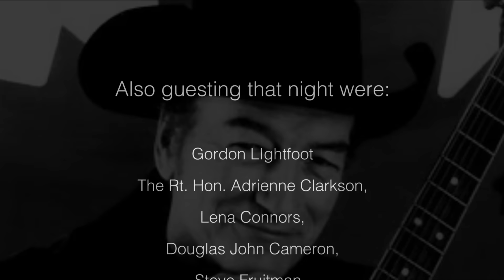JP Cormier at Stompin' Tom's 80th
If Stompin' Tom had a prodigy, it was this man, JP Cormier.  Here JP talks of his time with Tom and sings Stompin' Tom's Little Wawa.  He then sings a song he penned in honour of Tom, House of Plywood.  On Feb. 9th, 2016 at Hugh's Room in Toronto, Whiskey Jack and guests celebrated Stompin' Tom's 80th birthday. Joining them on stage with their stories & songs were Gordon Lightfoot, The Rt. Hon. Adrienne Clarkson, Lena Connors, Douglas Cameron & Steve Fruitman. for some highlights.